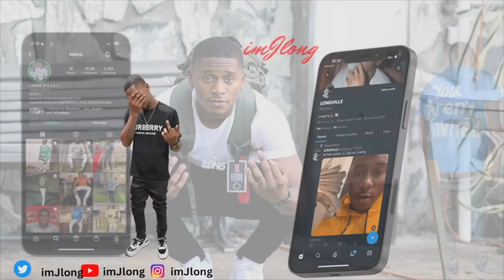TAKING A LEAK💦 IN THE CAR WHILE DRIVING W/ LOADED and JORDAN 😂 *it spilled on them*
This video is a video just for entertainment. I hired one of my friends to come in as a paid actor just to make the video even more entertaining. Nobody was harmed in anyway we actually all had fun. I hope you all enjoy this, I love you all!